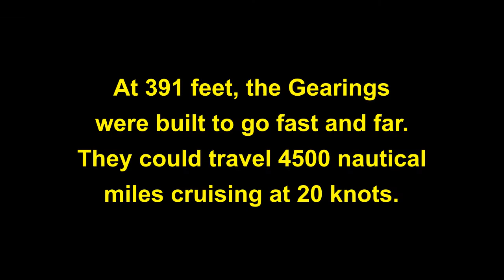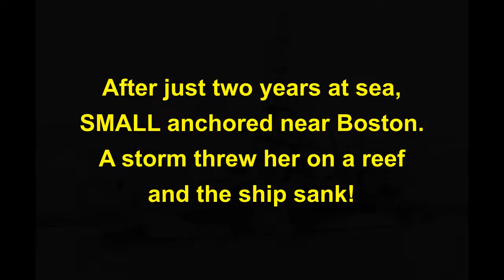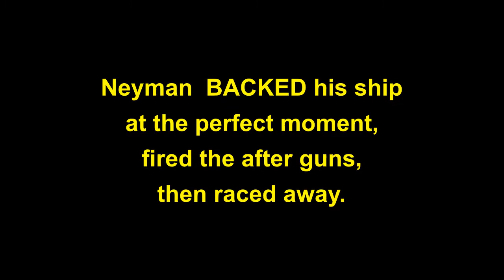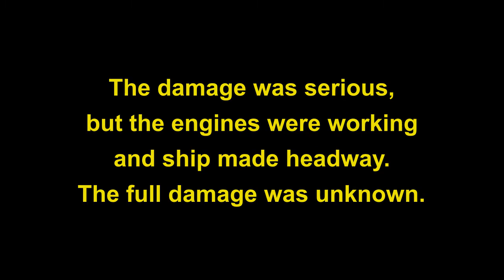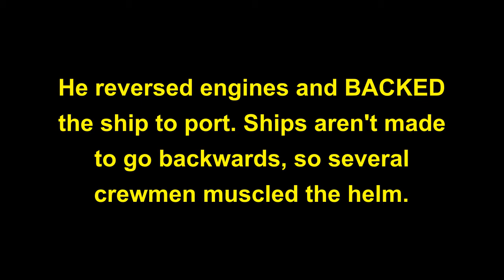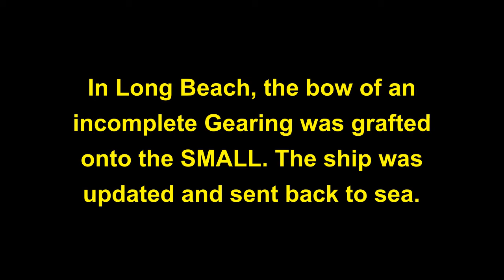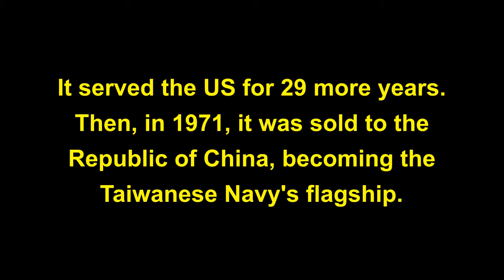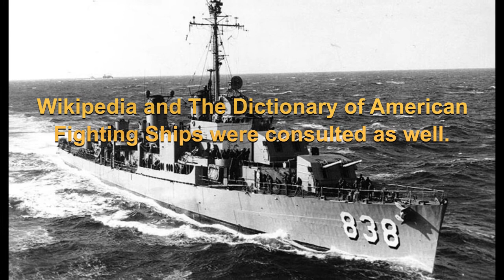Dirty Ernie at War | The story of USS ERNEST G SMALL DD/DDR-838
This plucky Gearing-class destroyer was launched just days after World War II ended, but still went on to have a remarkable career, being sunk once (and recovered) and then losing a 90-foot piece of bow in action off Korea. This is a must-see video for United States Navy history buffs.